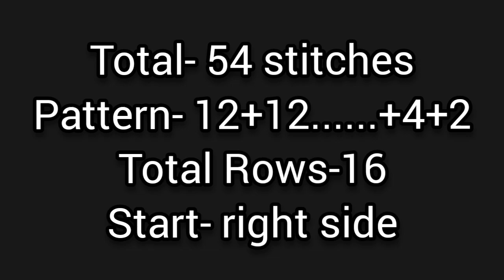New knitting design/pattern #701 for cardigan, sweater, jacket, frock, shawl, blanket ||in hindi